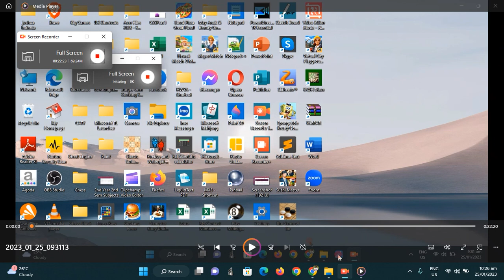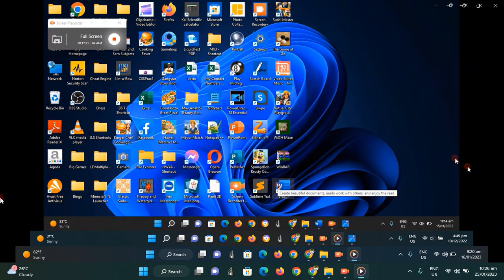MOR 101.1 Davao Supposed Aircheck/Radio Commercial at Jan. 20, 2023 @ 9:55 PM - 10:17 PM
Received in Jark Beach Resort at Mabini, Davao De Oro, that area has good to excellent strong radio/TV signals due to that said beach resort particularly the municipality of Mabini in Davao De Oro (as seen on the Philippine Map) was facing towards Metro Davao particularly in both Tagum City and Davao City. There, not only radio stations from Davao City was received there but also, some radio stations from Tagum City and other parts of Davao del Norte which was received on Nokia keypad phone's FM radio. So here are the following outcomes during MOR Davao's aircheck:
1.  MOR 101.1 aired their own radio jokes "Tanini Wonder Haplas" followed by the following radio commercials (in order):
  - Family Rubbing Alcohol
  - Sky Cable/Internet PSA: "Oplan Kontral Putol"
  - Pride Detergent (ACS)
  - MX3
  - Serpentina Plus
  - Gabon Herbal Capsule/Haplas Oil
  - ABS-CBN Entertainment's "Dirty Linen" official trailer (starring Zanjoe Marudo, Janine Gutierrez, Francine Diaz and Seth Fedelin) which premieres on January 23, 2023 on ABS-CBN's "Prime-Time Bida" block.
3. After airing those commercials, they proceed to station jingle following the radio program: "Sincerely Ate Arlyn", "Doc John" and "Balong The Great" (blocktime programs produced by Herbs Med Pharma Corporation, also air on all other MOR Philippines stations nationwide every weekdays 10:00 PM).

© ABS-CBN Corporation (for MOR 101.1).

IMPORTANT NOTE: This video serves as a campaign to let FPJ's Ang Probinsyano to back on TV again. Please watch the very last part of this video because I'm making a poster campaign to let FPJ's Ang Probinsyano to return back on TV via ALLTV (AMBS Channel 2) as Season 10 or reruns starting from very first episode last 2015 because I already miss Cardo Dalisay. Hoping that ABS-CBN Management, Coco Martin, AMBS Management, Manny Villar and Willie Revillame grant my request to let ALL TV air "FPJ's Ang Probinsyano" AS SOON AS POSSIBLE especially before Christmas Day 2022 starts.